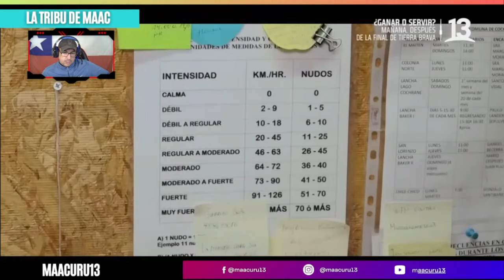Descubre Cochrane en 'Lugares Que Hablan': Majestuoso y Deslumbrante | Reacción de Maacuru13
VÍDEO ORIGINAL: Pancho llega a Cochrane. Lugares que Hablan | Canal 13